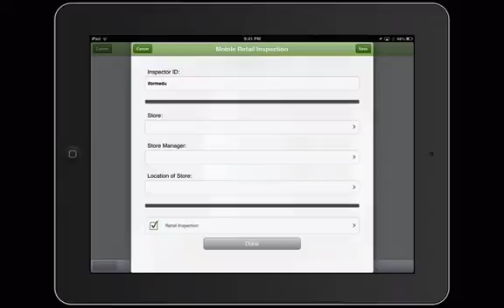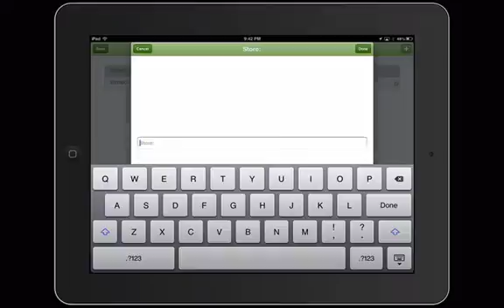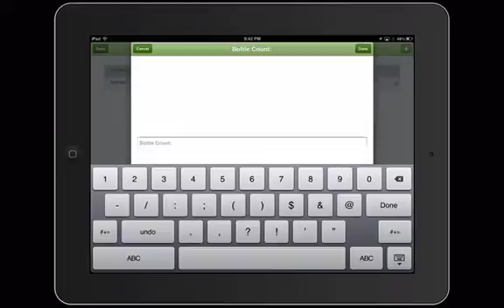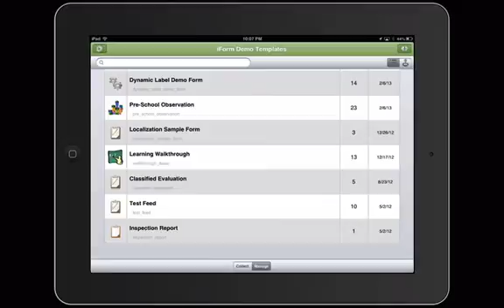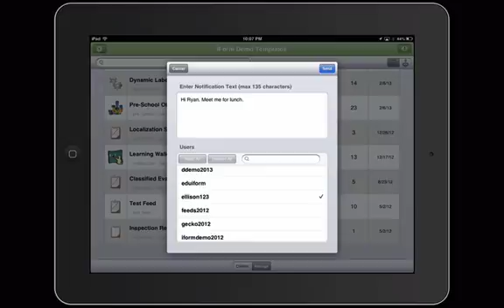iFormBuilder: Tour The App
iFormBuilder offers the best apps for data collection-- here's a quick tour of the iForm apps for Android and iOS smart devices.